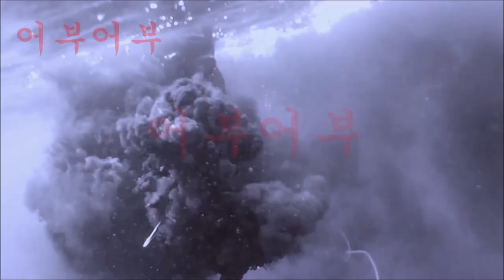"시드니에서 잠수해서 생선잡는방법"